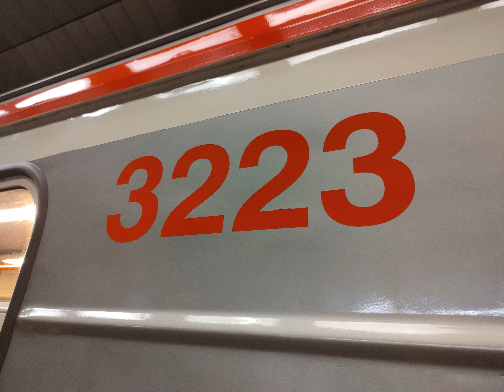Zvuk Dveří 81-71M 3141+3226+3223+3219+3103